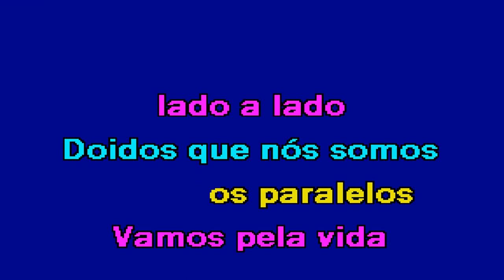LADO A LADO Lenita Gentil & Natalino Karaoke